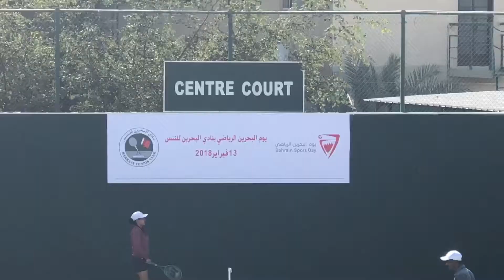Bahrain Sports Day at Bahrain Tennis Club.